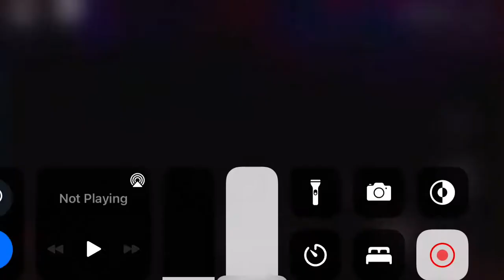September 8, 2022